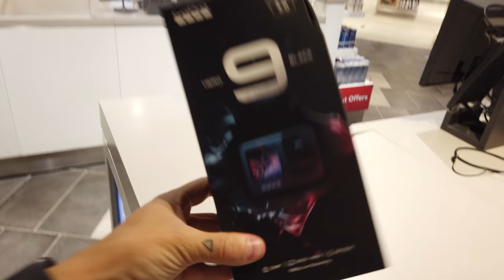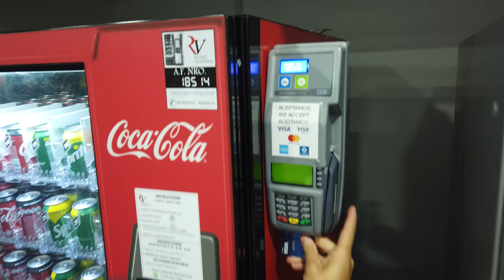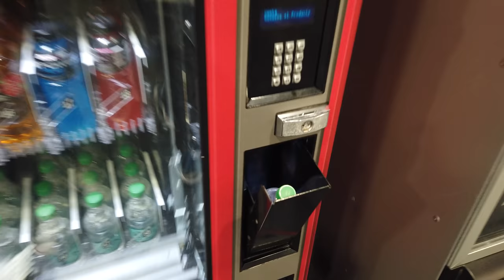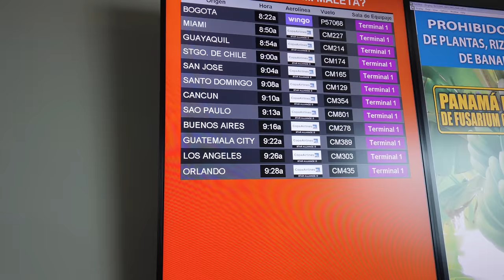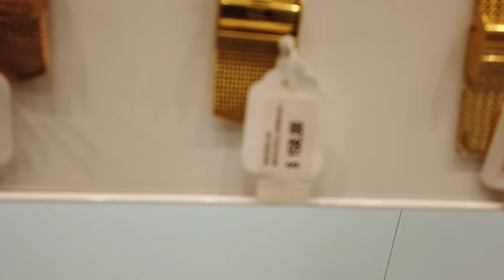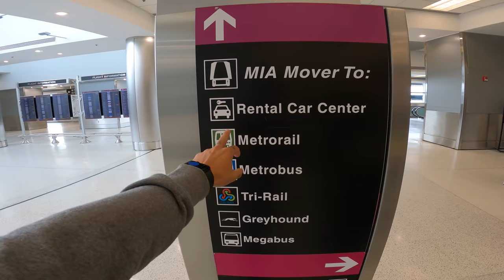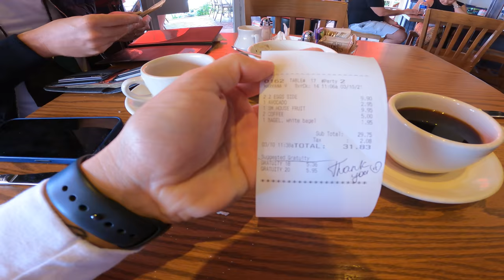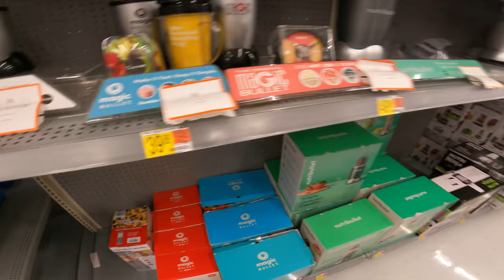Conoce los Walmart de Miami! - Nico Lorenzon viajes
Hola bienvenido a la familia de Nico lorenzon, acá encontrarás todo sobre nico y su familia, además Nico Lorenzon de pesca, también te traeré sorteos, guías para emprender, emprendedor Nico Lorenzon, soy nico Lorenzon, mi Instagram, familia, Sol, Noah, Nico Lorenzon también en tik tok, y mi trabajo, fortuna Nico Lorenzon, quien es Nico Lorenzon canal de Youtube, y también Nico Lorenzon Mr Nick. Nico lorenzon además viaja, nico lorenzon miami y viajes.